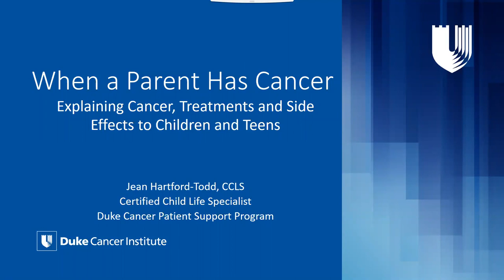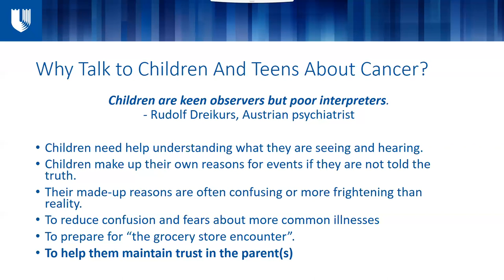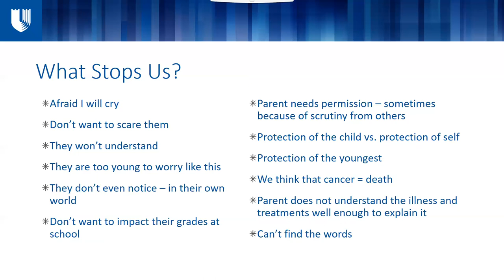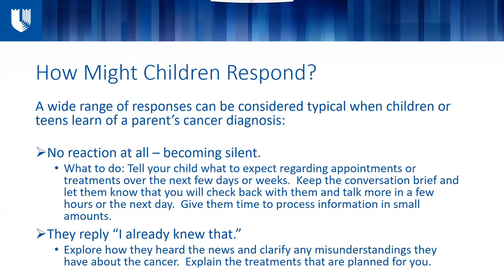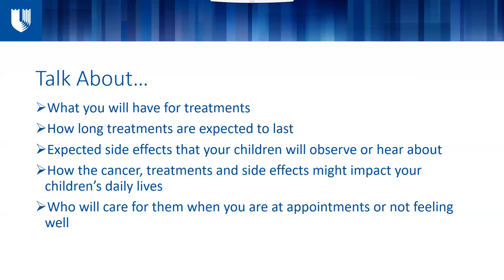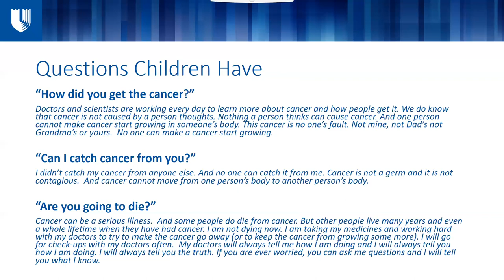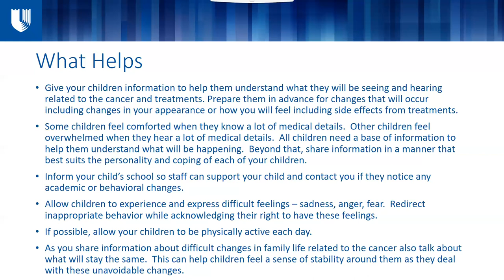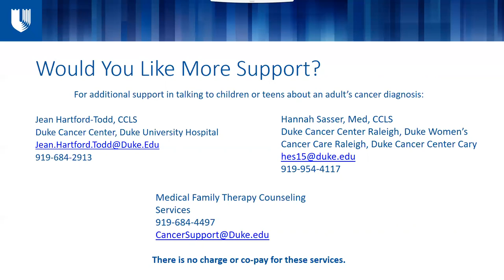When a Parent Has Cancer: Explaining cancer, treatments and side effects to children and teens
Child-life Specialist Jean Hartford-Todd shares how to talk with children and teens about cancer, treatments, and side effects to a parents with a cancer diagnosis.
To learn more about child-life services and additional support for families facing cancer, visit DukeCancerInstitute.org/SupportiveCare.